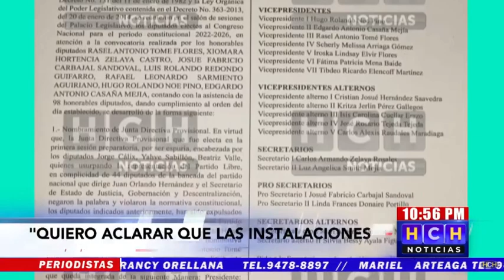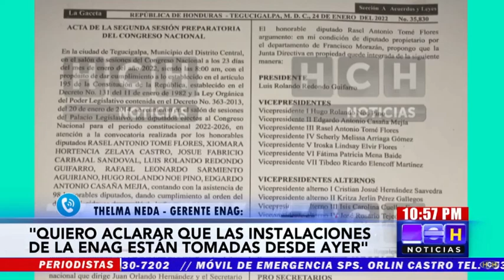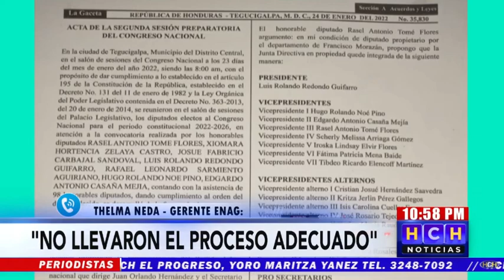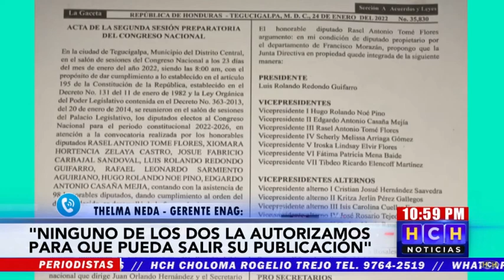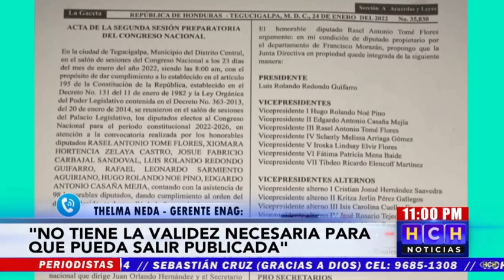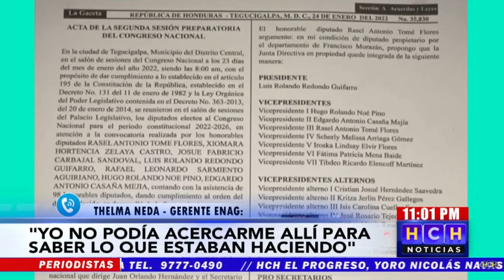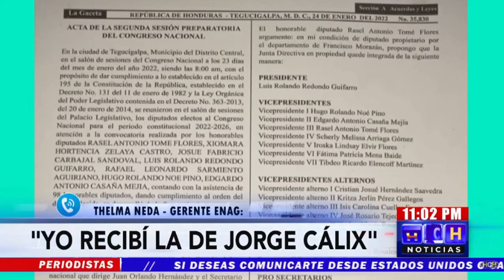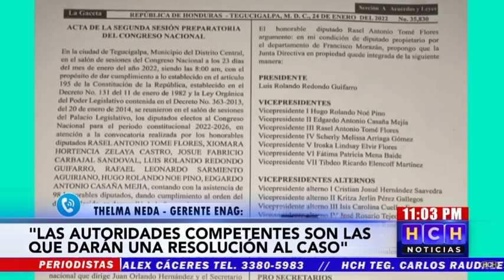Gerente de ENAG: "Si un documento no se publica con autorización no tiene ninguna validez"